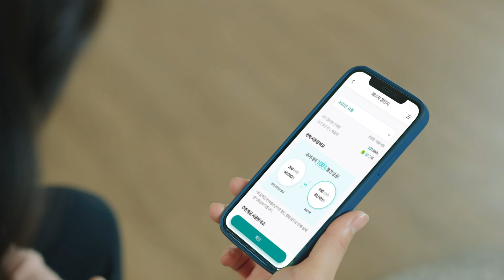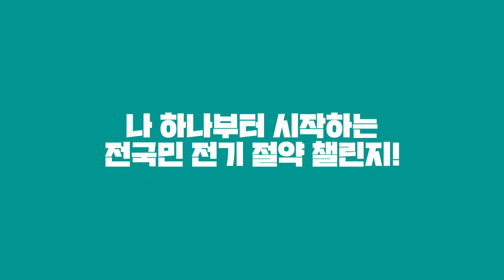[하나 STORY] EP#39. 김대리의 슬기로운 절전습관! 모두 함께 동참하는 전기 절약 캠페인!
전기를 절약⚡한 만큼 우대금리를 드립니다!

하나원큐 ‘에너지챌린지적금‘ 만들면
에너지머니에 우대금리까지!
모두 함께 동참하는 전기 절약 챌린지 적금💃🕺⚡

절전 습관 바꾸면 생활이 바뀐다!
지구는🌎 살리고 통장은💰 쌓이고!

⚡ 하나원큐 에너지챌린지적금 자세히보기

※ 본 홍보물은 2022년 11월 30일까지 유효합니다. 유효기간 이후에는 게시물 관리 기록 목적으로 유지됩니다.
※ 하나원큐는 하나은행 스마트폰뱅킹 대표 브랜드입니다.
※ 에너지챌린지 서비스는 한국전력공사 제휴 서비스이며, 전기절약 미션 수행(1회/월) 및 전기 사용량 확인이 가능합니다.
※ 에너지머니는 하나의 주소지에서 한 명만 받을 수 있으며, 수령 후 과거 주소지(전기사용장소) 변경이 불가합니다.
※ 에너지머니는 매월 적립되며 6개월 단위로 지급 신청할 수 있습니다.
※ 금융상품에 관한 계약을 체결하기 전에 금융상품 설명서 및 약관을 읽어 보시기 바랍니다.
※ 이 예금은 예금자보호법에 따라 예금보험공사가 보호하되, 보호한도는 본 은행에 있는 귀하의 모든 예금보호대상 금융상품의 원금과 소정의 이자를 합하여 1인당 최고 5천만원이며, 5천만원을 초과하는 나머지 금액은 보호하지 않습니다.
※ 중도해지금리 및 만기 후 금리 등 에너지챌린지 적금 관련 자세한 사항은 상품설명서 및 하나은행 홈페이지 참조하여 주시기 바랍니다.
※ 준법감시인 심의필 제2021-광고-7686호(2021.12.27) / CC브랜드 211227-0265